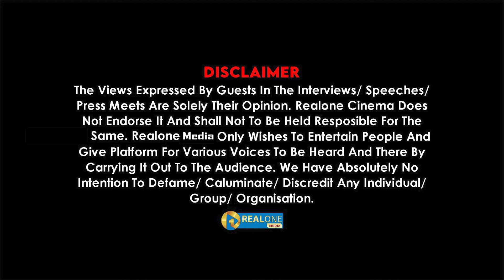Ajith எல்லாரையும் வெறுக்க காரணம் இது தான் | அஜித் இப்டி பண்ண கூடாது I Realone Media I